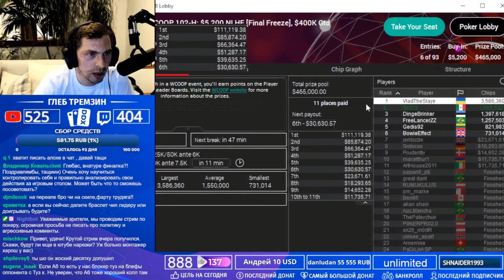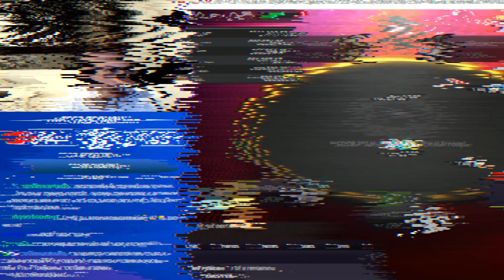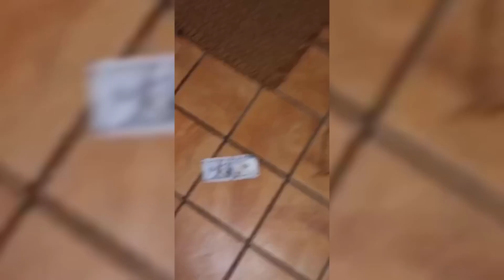$98K и браслет WCOOP Глеба Тремзина! Покер хайлайты турнира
⬇️Больше полезной и интересной информации тут⬇️
❗️Узнавайте подробную информацию о “Разборе базы” и о ""Секретном клубе” у менеджера

📜Описание:

Выпуск посвящён недавнему заносному стриму, на котором Глеб Тремзин, играл покер финальный стол 2022 WCOOP $5.200 на Старзах. Мы сделали эту нарезку " покер лучшие моменты " , чтобы вы могли увидеть весь самый сок с этого интереснейшего стрима.